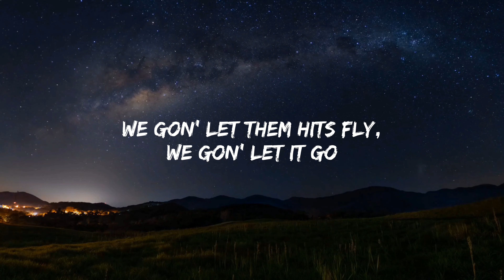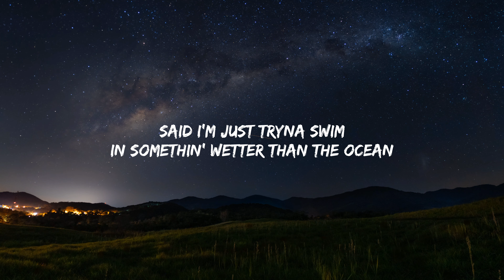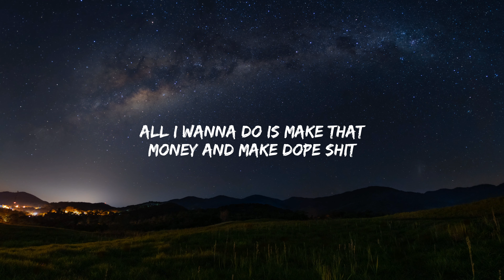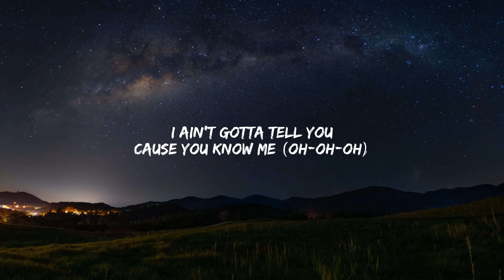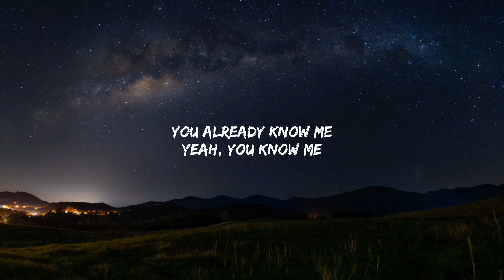The weeknd - Reminder | lyrics full video